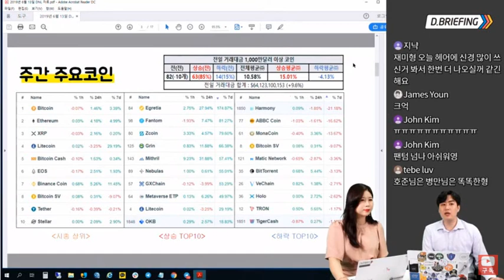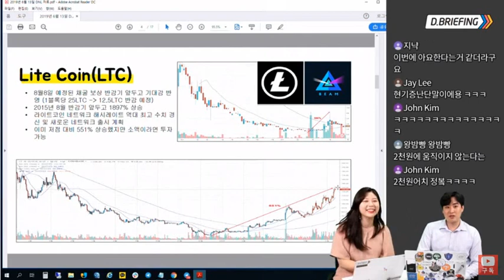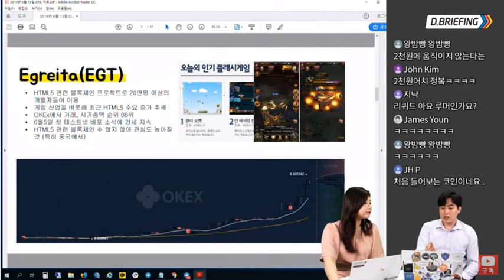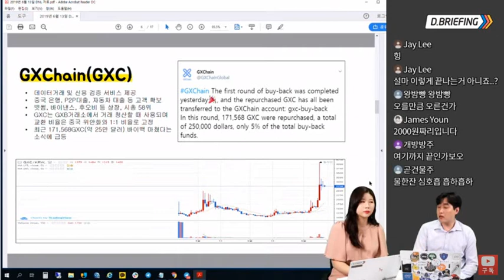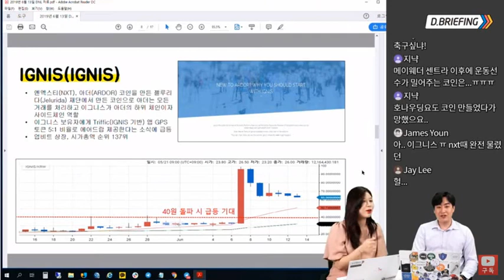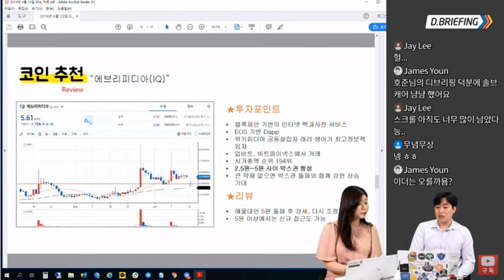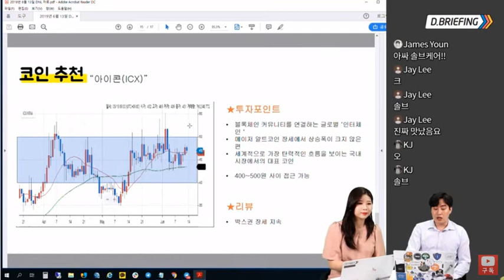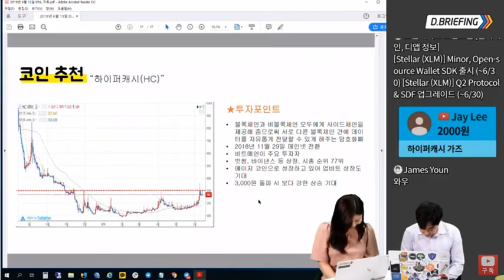6월 13일 디브리핑 - 한주간 주요 이슈 및 코인 추천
1. 주간 주요코인
- LiteCoin(LTC) : 반감기 앞두고 급등! 앞으로의 전망
- Egreita(EGT) : HTML5에 특화된 블록체인의 희소성
- GXChain(GXC), IGNIS(IGNIS) : 가격상승 의지가 실제 가격상승을 만들다.
- SelfSell(SSC) : 유명인의 토큰을 발행, 거래

2. 비트코인&시장 전망
- 7500~8000USD 박스권 상단 돌파
- 마이너 알트코인 장세 이어질 전망

3. 코인 추천/상담
- 에브리피디아(IQ) : 박스권 상단 돌파 후 강세
- 솔브케어(SOLVE) : 업비트 원화마켓 상장으로 급등
- 블루웨일(BWX) : 180원 지지 실패 시 140원까지 하락 우려
- 아이콘(ICX) : 박스권 상단 돌파 필요
- 스텔라(XLM) : 시총 상위 코인 중 상승폭 가장 낮아
- 하이퍼캐시(HC) : 3,000원 돌파 시 강세 기대